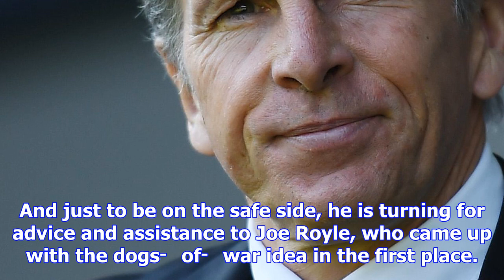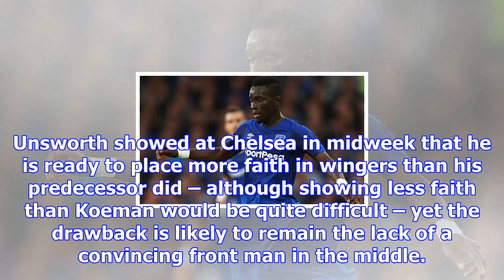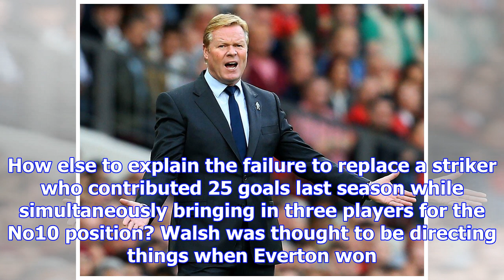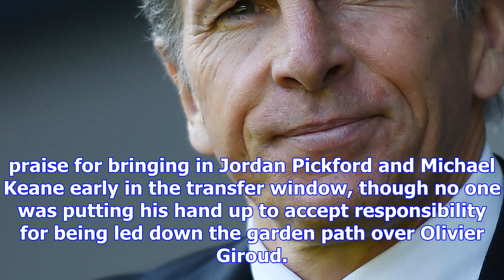David unsworth ready to revive everton’s dogs-of-war mentality | paul wilson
David Unsworth has been in charge of Everton for only a week but has quickly become adept at saying ...